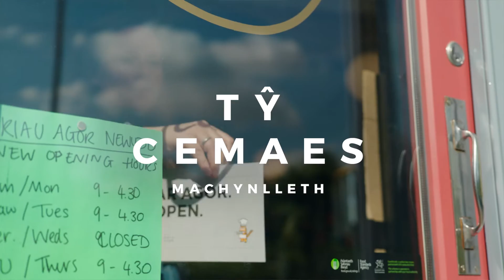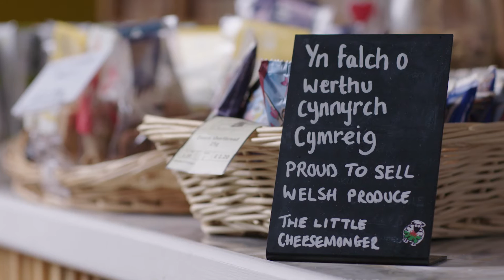Fancy free Welsh translation for your business? Just say helo to Blod.